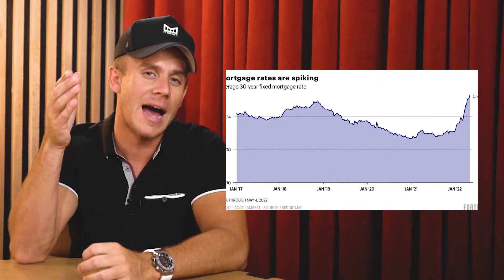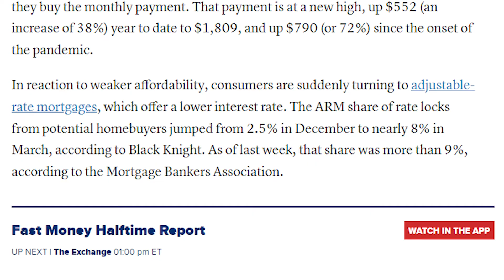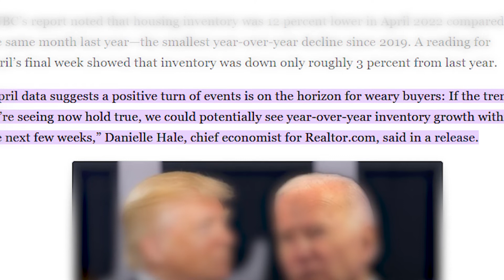The Upcoming Housing Market CRASH of 2022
Is the housing market on the brink of crashing??

Where I Skip Trace and Text my Real Estate Leads Use Code - ZABACK

📩  For all inquiries, email infoZabackGroup.com